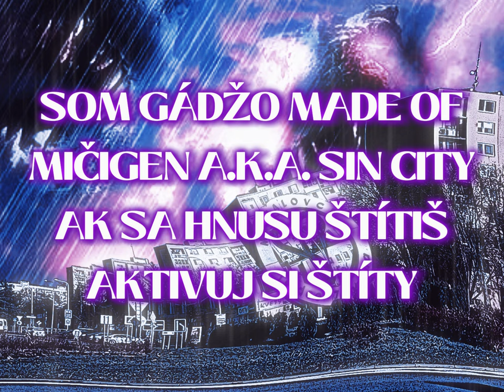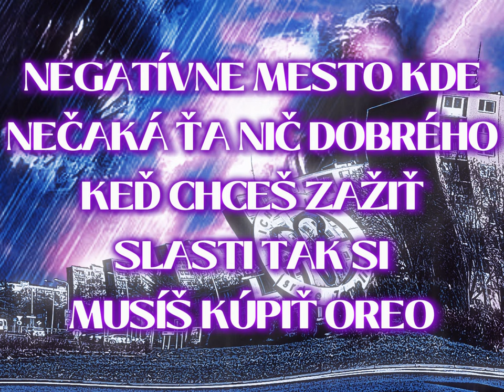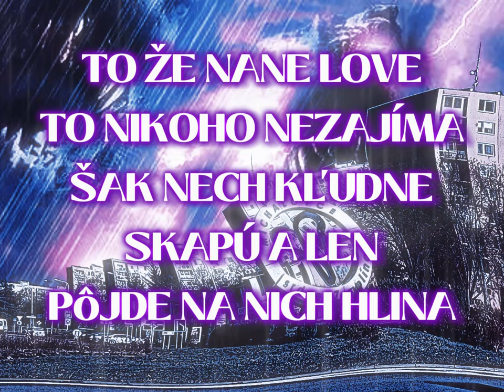Tryor - Sin city ft. Rosy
Jemná, prívetivá balada o našom meste Mičigen aka Sin city =D

Hudba: Tryor